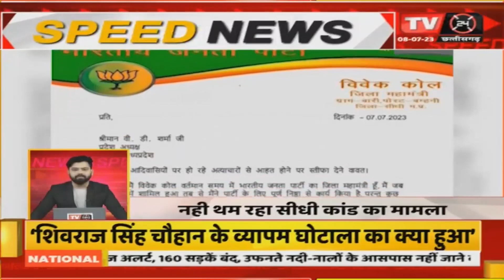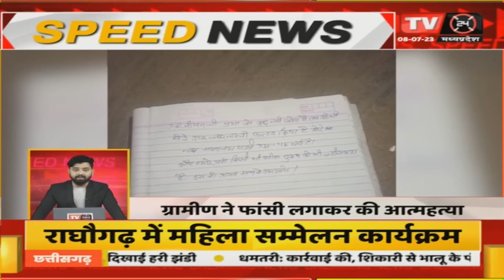Speed News:-देश दुनिया की जुडी खबरे फटाफट अंदाज में | TV24 MP/CG NEWS